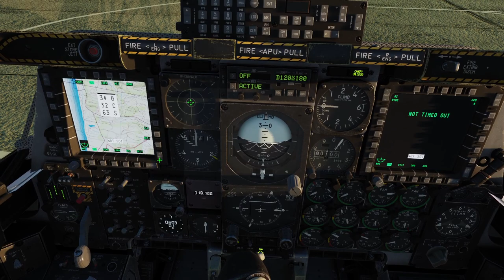DCS A-10C II Tank Killer: The Enemy Within 3.0 - Mission 21: The Enemy Within